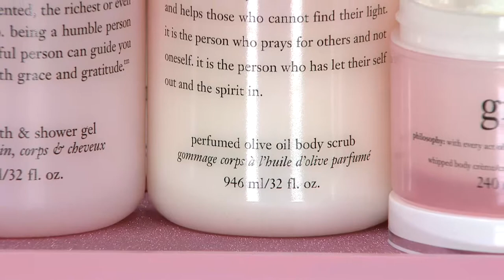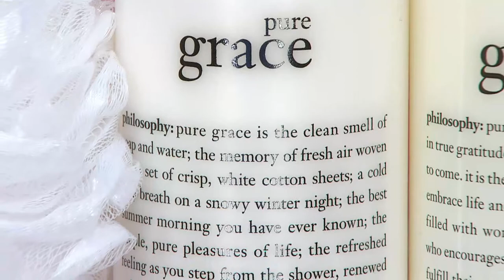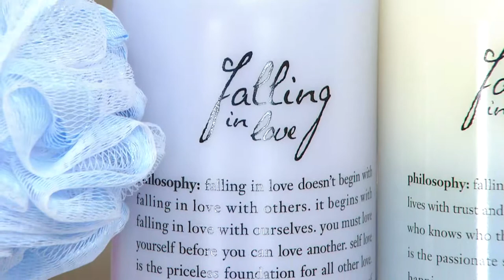philosophy supersize 4pc fragrance set w/ bath sponge with Albany Irvin